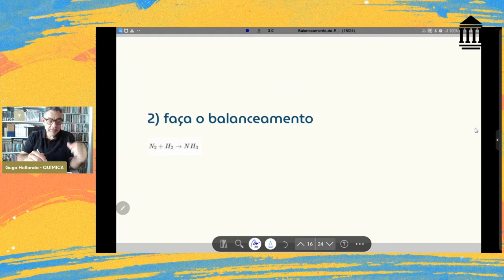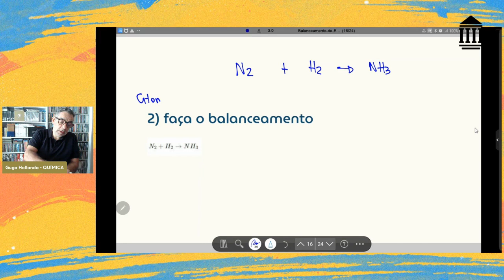BALANCEAMENTO QUESTÃO 02